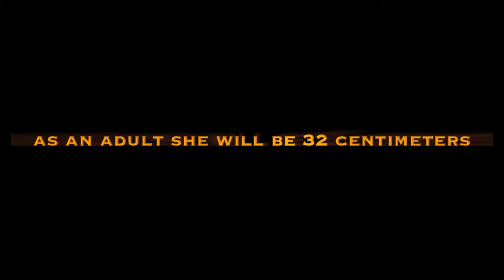Giant Stick Insect Ponderosa one foot long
There are 2500 species of stick insect around the world and many of them are great pets. One of the largest species is Ponderosa. We sell stick insects and also great cages for them.
For more prictures and some info, in swedish, go to our